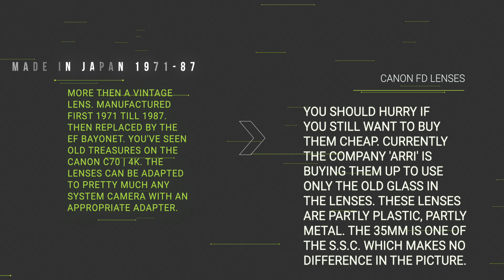Canon FD Cine Lenses (Canon C70) - Why buy them now!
Canon FD Lenses, still simply the best cheapest Cine Lenses in 2022!!!
My tip: You should quickly secure these lenses before they are no longer available!

Before Canon launched EF lenses for DSLR cameras, there were tried and tested FD lenses for a very long time. Since 1971 till 1987. Framed in plastic or metal. I couldn't tell the difference in the pictures I took. Not even between FD S.S.C. and those that are not.

The still high quality lenses are in great demand. So much that even companies like 'ARRI' buy them up to use the old glass in their own new lenses.

In the old days, they used to create these lenses in a precision craftsmanship, with a lot of attention to detail.

I would like to show you with a short film clip how valuable these lenses still are. Remind you that everything that is new today is not necessarily better. But that even if it is already old, it can still be very useful.

My specification for this was:
Canon C70 4K 12 Bit RAW with different FD lenses. Taken in a forest area in Rhineland-Pfalz and Cologne | Germany.

Canon FD to RF mount adapter
FD Lenses

Used music in this film clip: 'Capricho Arabe' by Yuval Vilner

Used Hardware:
Main photo/video cam: Canon C70
FD Lenses:
FD 24MM S.S.C. F/2.8
FD 50MM F/1.4
FD 35MM F/2.0
FD 80-200MM F/4.0
FD 15MM F/2.8
Filter: Diffrent ND Filter
Adapter: Koncept Adapter FD-EOS R
ND Filter

Used cutting software:
FCPX on 15' Zoll Macbook Pro 2019